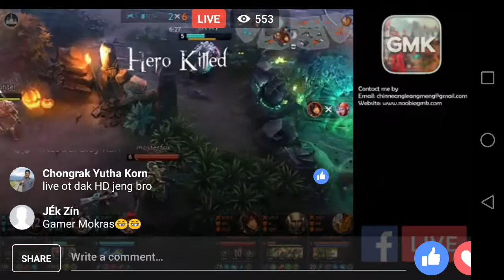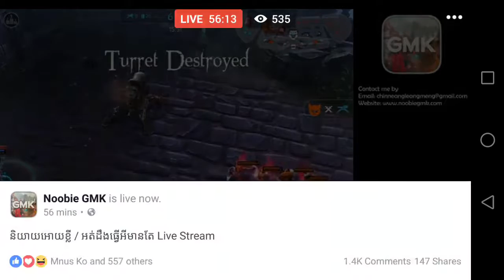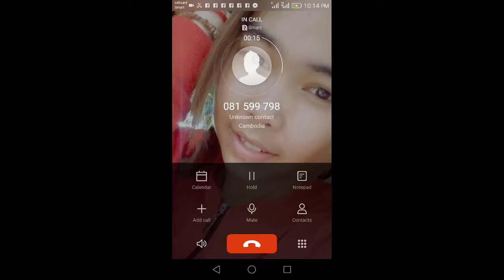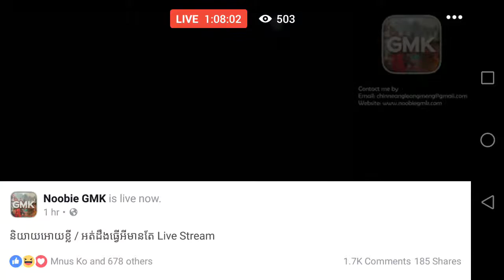Vainglory Cambodia Adran vox Kestrel VS Lance Saw Skye By Pozzsey 1-11-2016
សាកកំលាំងដៃ